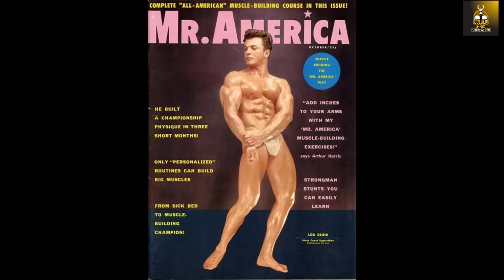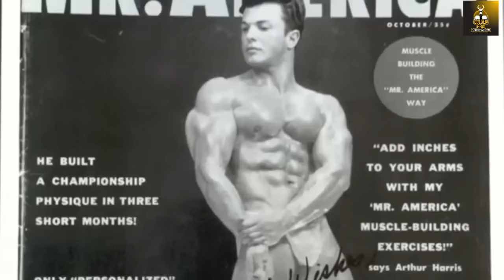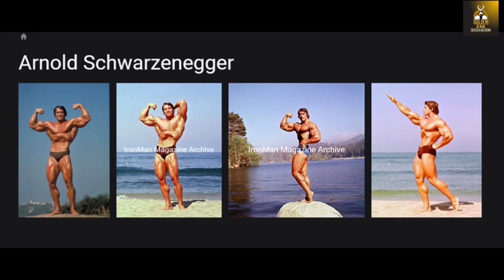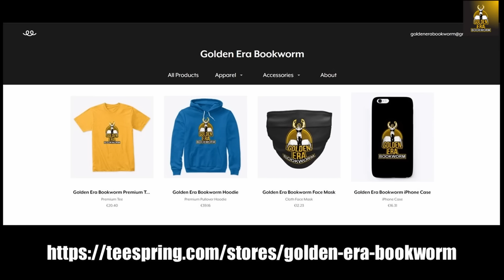RIP Lou Degni aka Mark Forest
In this video we pay tribute to the great Lou Degni, bodybuilder, actor and opera singer. He passed away recently just after his 89th birthday. May he rest in peace, my condolences to family and friends.